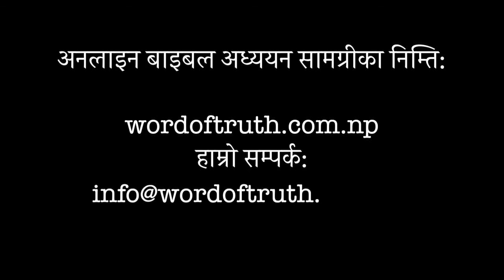तिमीलाई निको पार्ने परमप्रभु म नै हुँ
नारायणगढ चर्च, भरतपुर, चितवन - October 3, 2020 (लकडाउन अनलाइन सङ्गति)
वचनको खण्ड: प्रस्थान १५:  २२- २७
वक्ता: जोसेफ हान